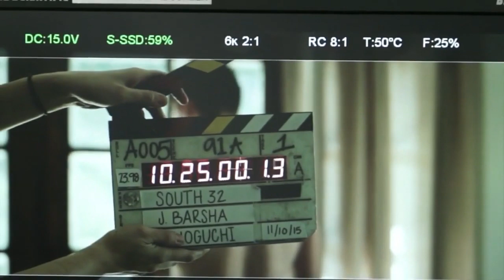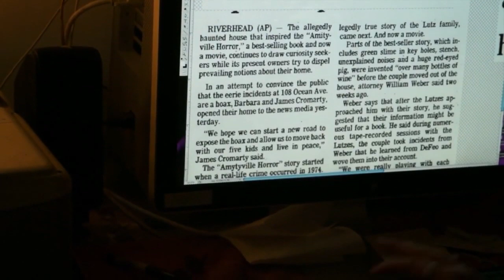100 Billion Dollars class action lawsuit South32 Suing BHP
100 Billion Dollars class action lawsuit South32 Suing BHP